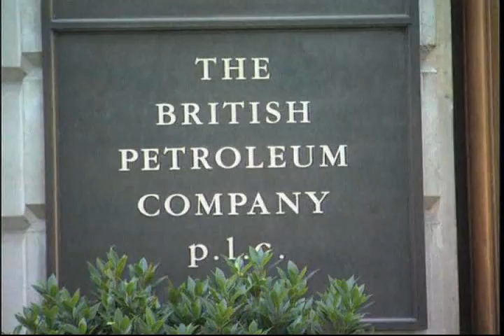Արտահոսած նավթի խնդիրն ԱՄՆ-ում